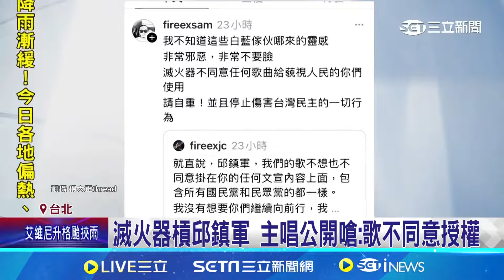不同意藍白使用! "這首歌"遭藍委宣傳擴權法案 滅火器公開嗆不要臉! 滅火器槓邱鎮軍 主唱公開嗆:歌不同意授權｜【台灣要聞】20240526｜三立iNEWS